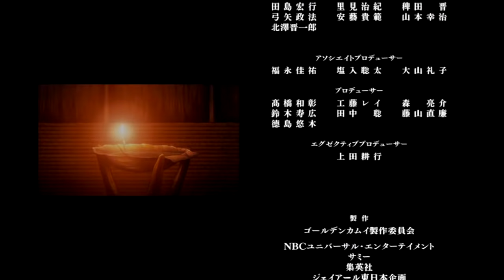Golden Kamuy OVA 4 Ogata moments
Golden Kamuy OVA 4 funny Ogata moments
My precious wildcat^^
If you like the OVA / anime please support it by buying it, and also buy the manga.